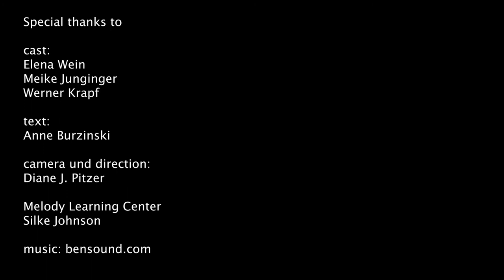Melody Learning Center – Holistic Bodywork/ EFT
Silke Johnson offers individual HEMRY® coaching sessions and EFT International certified EFT workshops and workshops of Trauma Sensitive Education.

HEMRY® offers a treasure chest filled with experiences and knowledge of Holistic Bodywork, Emotional Freedom Techniques, Matrix Reimprinting / Matrix Birth Reimprinting, Rational-Emotive Behavioral Therapy and Yoga Therapy mixed with Acceptance and Commitment Therapy, Internal Family Systems, Trauma Buster Technique and Trauma Sensitive Education.

Silke Johnson bietet individuelle HEMRY®-Coaching-Sitzungen und EFT International certified EFT -Workshops sowie Workshops zur Trauma-Sensitiven Pädagogik an.

HEMRY® umfasst eine Schatztruhe gefüllt mit Erfahrungen und Wissen zu Holistic Bodywork, Emotional Freedom Techniques, Matrix Reimprinting / Matrix Birth Reimprinting, Rational-Emotive Verhaltenstherapie und Yoga-Therapie gemischt mit Akzeptanz- und Commitment-Therapie, Internal Family Systems, Trauma Buster Technique, Eye Movement Desensitization and Reprocessing und Trauma-Sensitiver Pädagogik.

Silke ist EFT International akkreditierte und zertifizierte EFT Master Trainerin, Certified Clinical Trauma Professional (CCTP), Certified Telemental Health Provider-Associate (CTMH-A).

Obwohl HEMRY® (Holistic Bodywork, EFT, Matrix Reimprinting, REVT und Yogatherapie) sehr effektive Coaching- und Selbsthilfemethoden sind, können sie eine notwendige fachärztliche / psychotherapeutische Behandlung nicht ersetzen. Ich befürworte nicht, verschreibungspflichtige Medikamente, medizinische oder psychologische Betreuung abzusetzen. HEMRY werden nicht zur Diagnose oder Behandlung von körperlichen oder geistigen Erkrankungen eingesetzt. Wenn Sie eine solche Untersuchung oder Behandlung benötigen, wenden Sie sich bitte an Ihren Hausarzt oder den zuständigen Spezialisten Ihres Vertrauens!